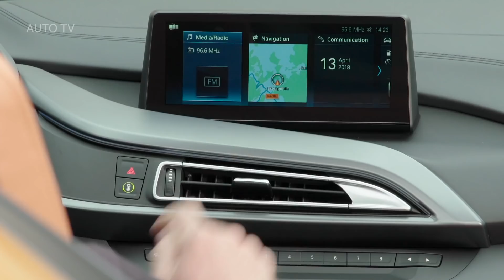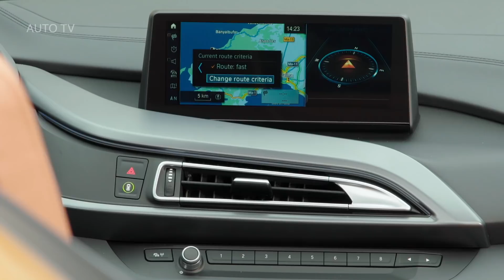BMW i8 Roadster - Awesome Supercar!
BMW i8 Roadster - The best convertible on the market right now!

Staying true to its progressive spirit, the BMW i8 Roadster has taken the plug-in hybrid sports car into a new era. Combining visionary design with innovative technology, it’s a driving experience to invigorate the senses.